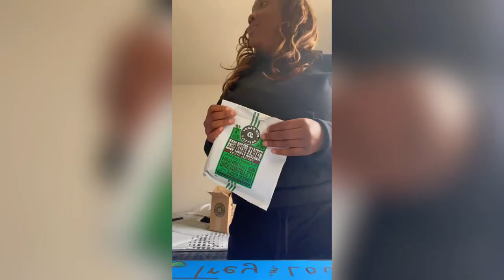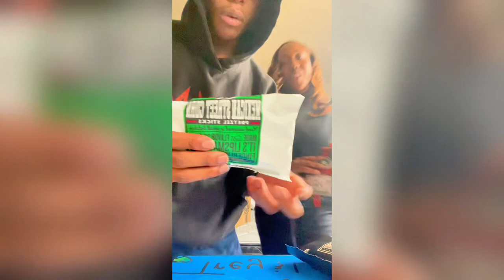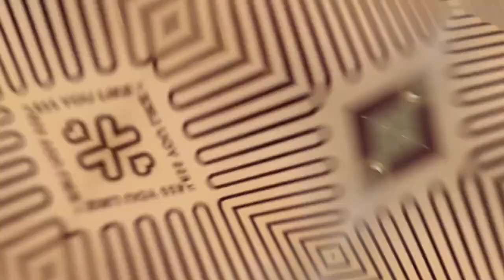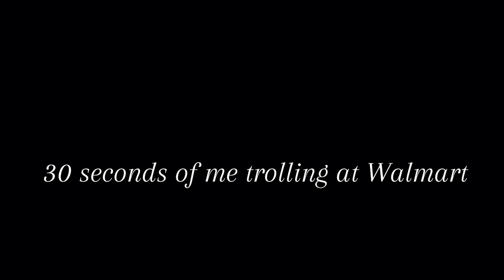Tiktok Pretzel Sticks & Insomnia Cookies (Day Vlog) *funny af*